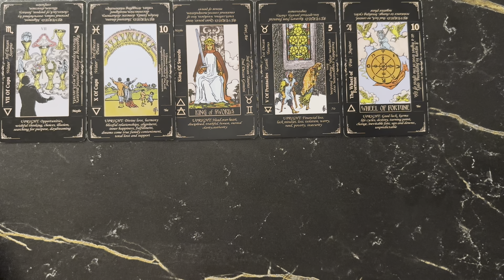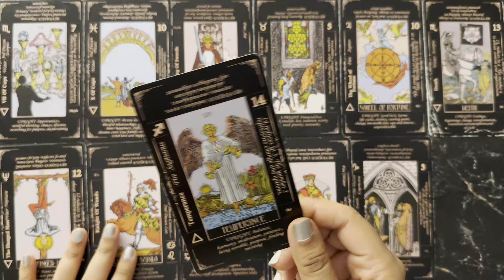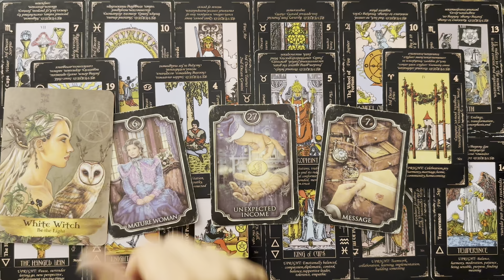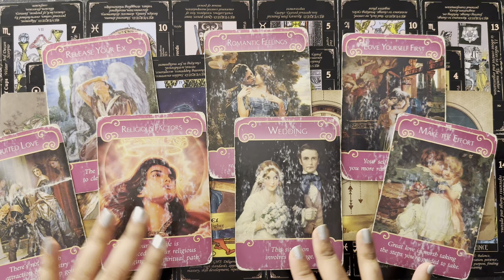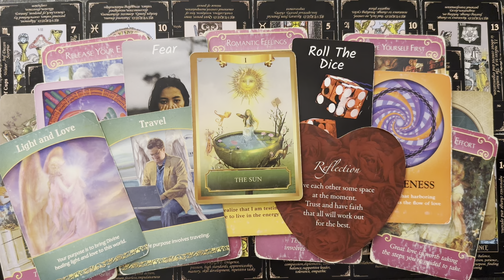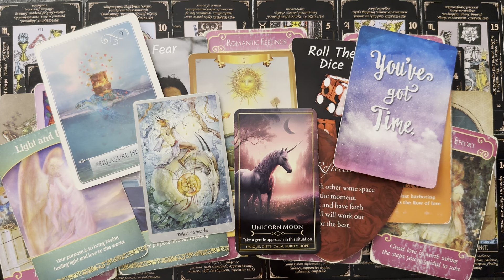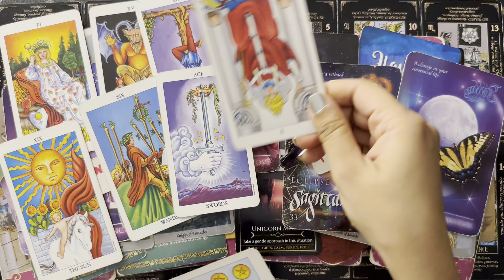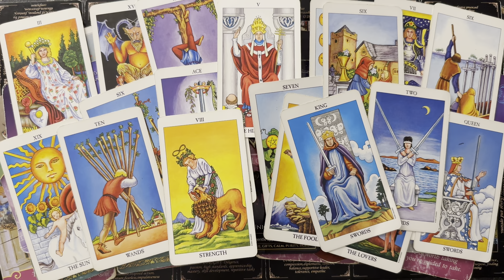CANCER- 100% DREAM COME TRUE❤️💅🏻💯A NEW BEGINNING WITH LOVING, CARING, EMOTIONAL SOULMATE🥂💓🦄 OCT 2024